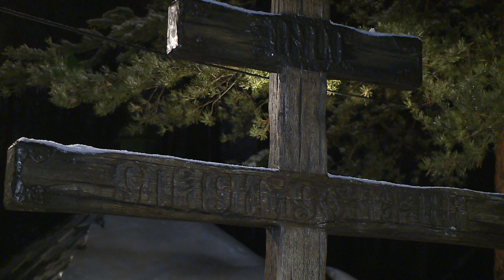Праздник Крещения Господа Иисуса Христа.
В ближайшее воскресенье верующие отметят праздник Крещения Господа Иисуса Христа.  В ночь Богоявления в Раменском районе будут организованы места массовых купаний в купелях и прорубях.